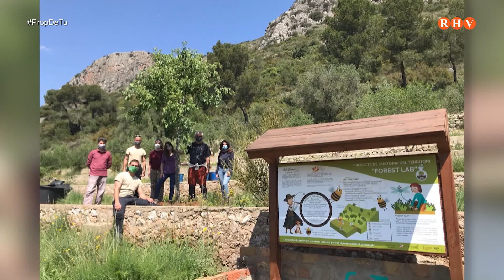2024/06/19 - Prop de Tu - Entrevista: José Alemany. Director d'Interpreta NaturaJ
2024/06/19 - Prop de Tu - Entrevista: José Alemany.  Director d'Interpreta Natura
José ens compta sobre l'adquisició d'un terreny per a la custòdia en la Casella d'Alzira